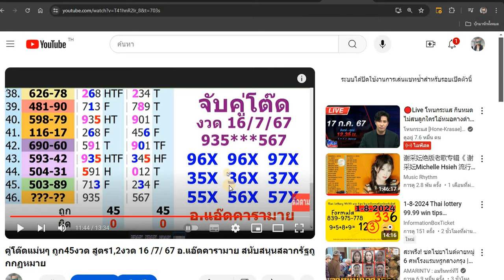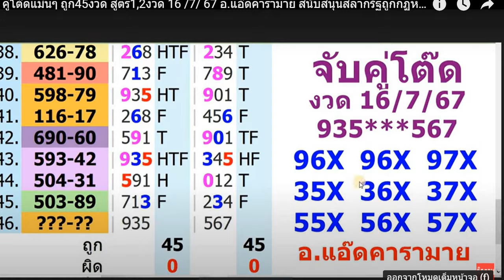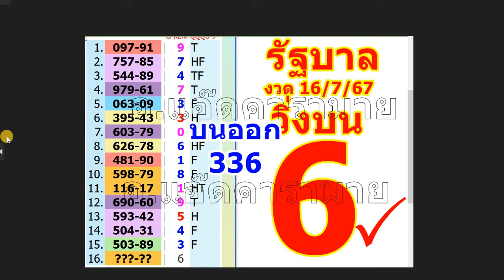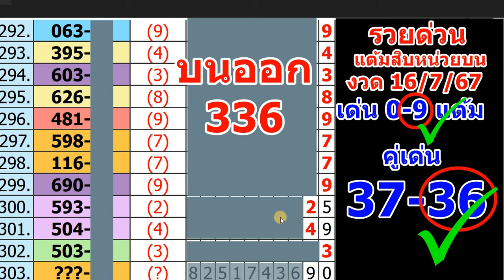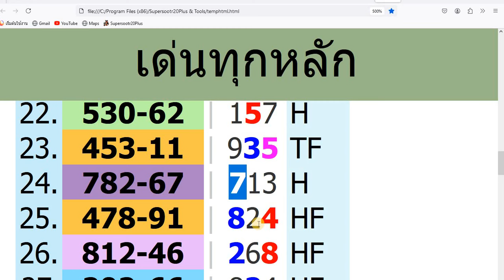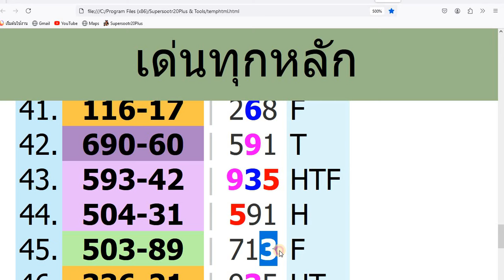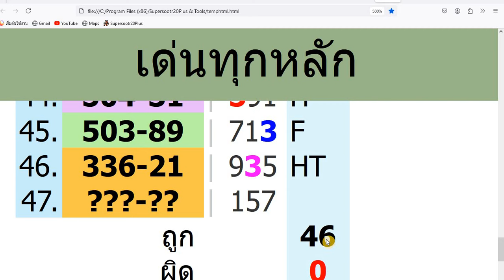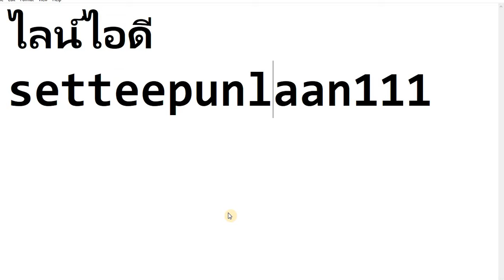ทำคู่โต๊ด สูตรที่ 1 งวด 1/ 8 /67 แม่นมาก งวด นี้ต้องตาม อ แอ๊ดคารามาย หวยรัฐบาลไทย ข้อมูลเลขเด็ด